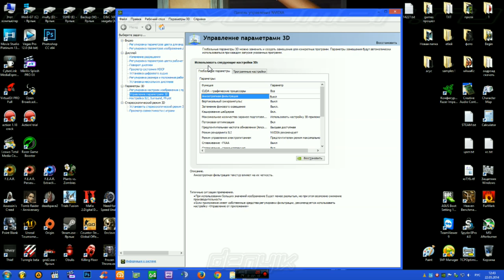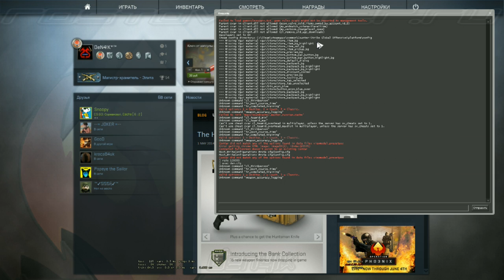Настройки Панели Nvidia и Графики CS:GO